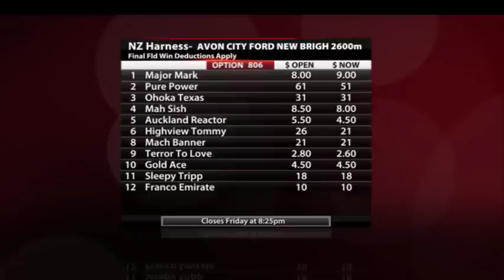Avon City Ford New Brighton Cup Preview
Jess and Craig preview the next automatic qualifying race for this year's NZ Trotting Cup to be run at Addington on Friday night